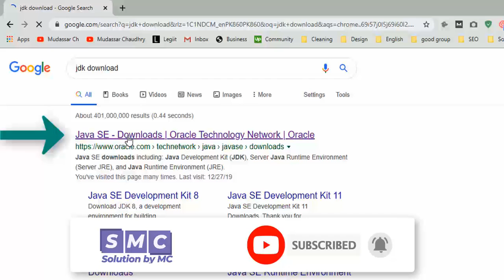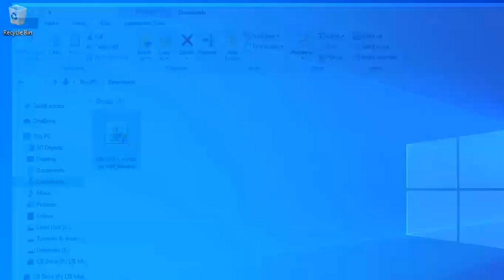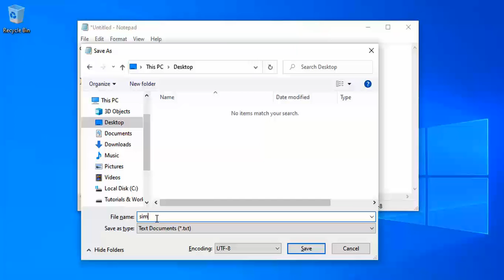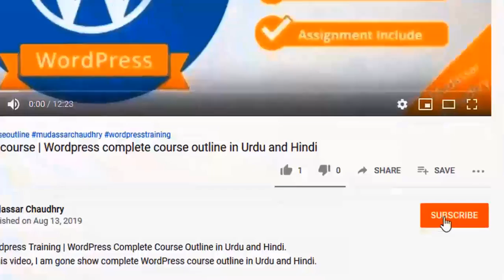How to Download JDK & Install & Set Java JDK Path on Windows 10 & also Run Simple Java Program.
🔴 Know About Me In this video, I will show you How to Download JDK & Install & Set Java JDK Path on Windows 10 & also Run Simple Java Program.